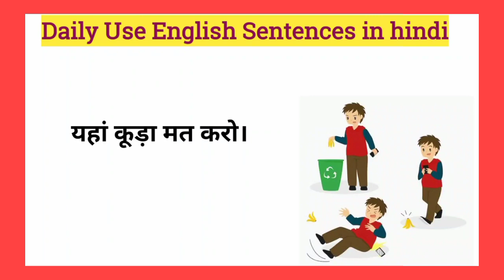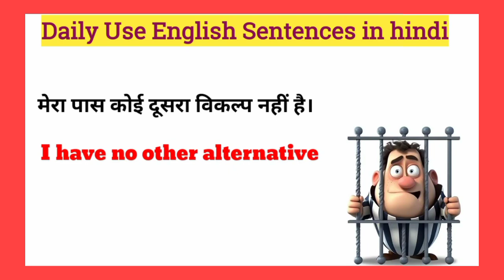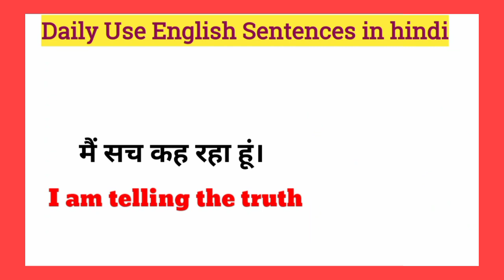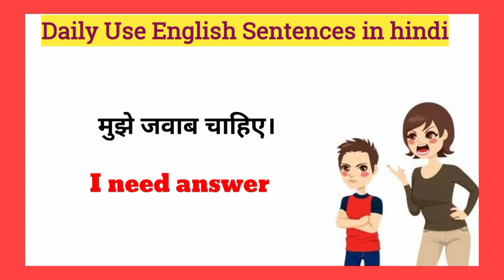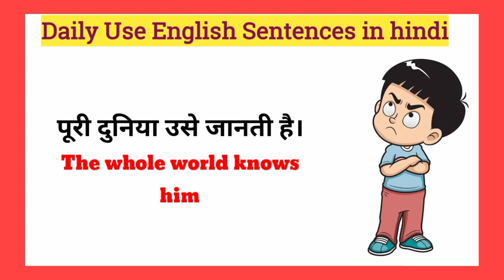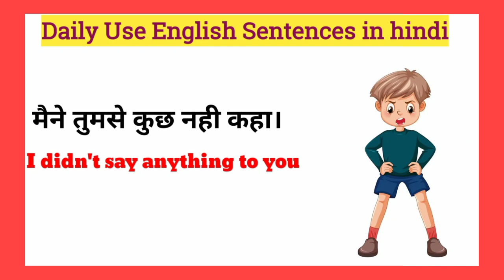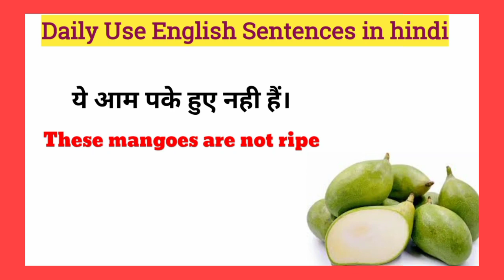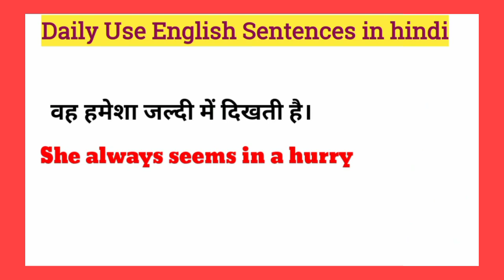English Speaking Course star Shivam Bissnes Classes and Online Coaching JMC Join Business